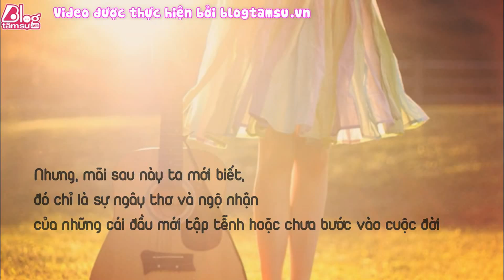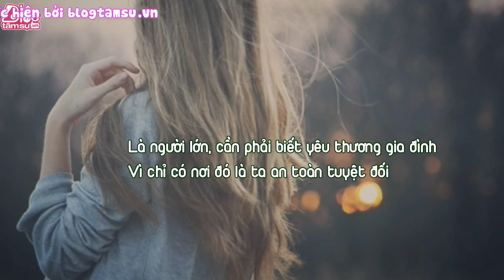Blog Tâm Sự : BÌNH TĨNH MÀ SỐNG THÔI !